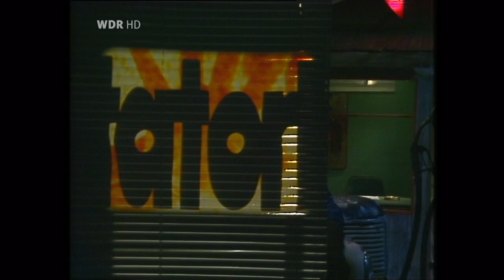Tangerine Dream - Daydream (Formel Eins - German TV - Promo)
1. Formel Eins Folge/Episode - 05 April 1983
Tangerine Dream - Daydream - Titelmusik Tatort - Miriam